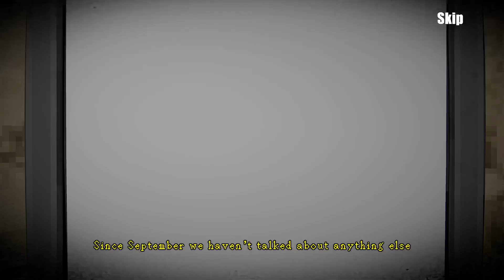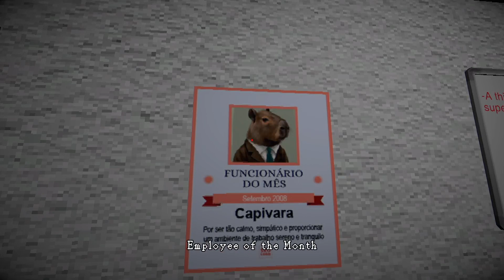Terminal 81 Part 1: This Town is Strange…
I try out a video game called Terminal 81…

Thank you so much for the key!